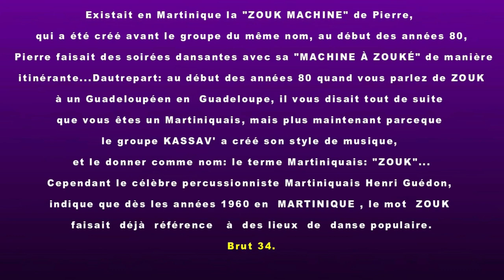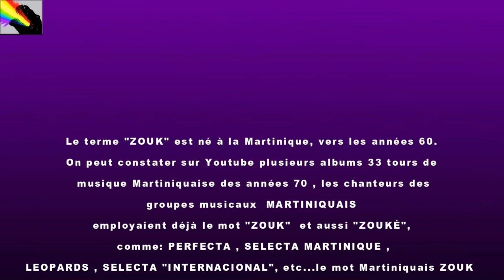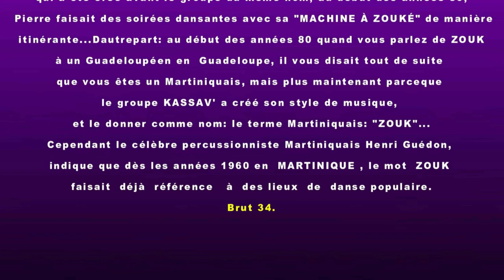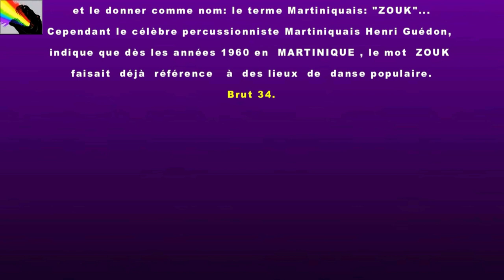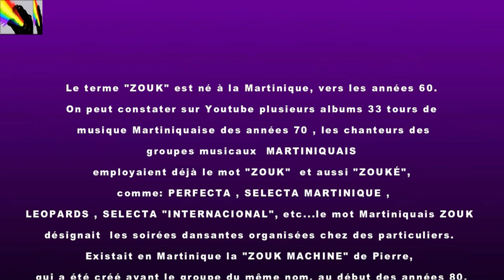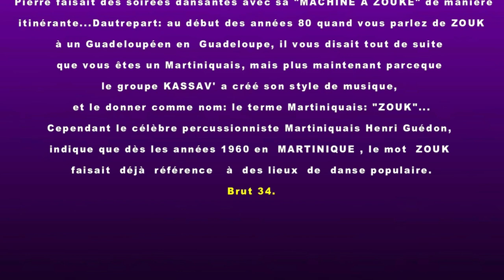✰Le Terme "ZOUK" est né à la Martinique, vers les années 60.♬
On peut constater sur Youtube plusieurs albums 33 tours de musique Martiniquaise des années 70 , les chanteurs des groupes musicaux Martiniquais employaient déjà le mot "ZOUK" et aussi "ZOUKÉ", comme: Perfecta , Selecta Martinique , Leopards , "Selecta "internacional", etc, à l'époque le Mot "ZOUK" rayonnait en Martinique seulement en Martinique. le mot Martiniquais "ZOUK" désignait les surprise party, les soirées dansantes organisées chez des particuliers. Existait en Martinique la "ZOUK MACHINE" de Pierre, qui a été créé avant le groupe du même nom, au début des années 80, Pierre faisait des soirées dansantes avec sa "MACHINE À ZOUKÉ" de manière itinérante...D'autre part: au début des années 80 quand vous parlez de "ZOUK" à un Guadeloupéen en Guadeloupe, il vous disait tout de suite que vous êtes un Martiniquais, mais plus maintenant parce que le groupe KASSAV' a créé son style de musique , et le donner comme nom: le terme Martiniquais: "ZOUK". On dit souvent que Kassav' a créé le "ZOUK" en 1984, mais la vraie origine du mot , le lieu de naissance du mot "ZOUK" a été souvent volontairement occulté par ces musiciens eux-mêmes dans les interviews !...Alors je le dis. ...Cependant le célèbre percussionniste Martiniquais Henri Guédon, indique que dès les années 1960 en Martinique, le mot "ZOUK" faisait déjà référence à des lieux de danse populaire. =Réalisation vidéo: Brut 34=